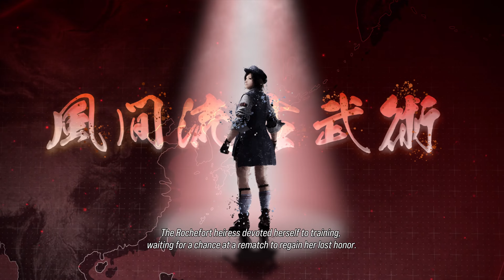Lili Rochefort Full Mini Story [4K] | Tekken 8 Character Episodes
► Reaper Reborn